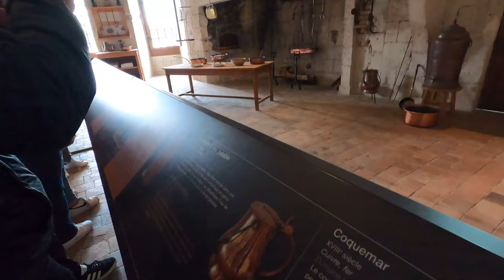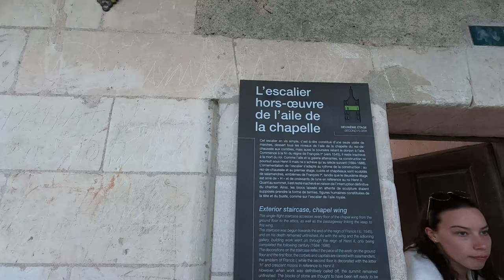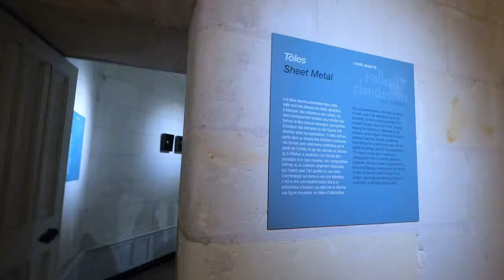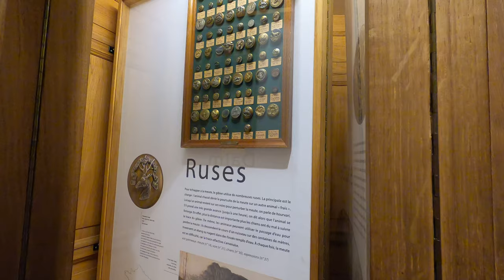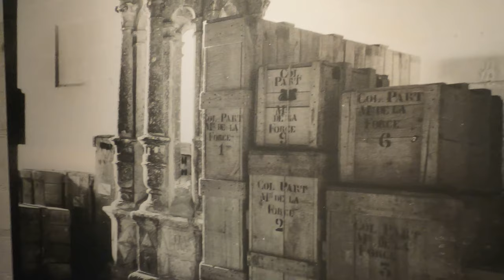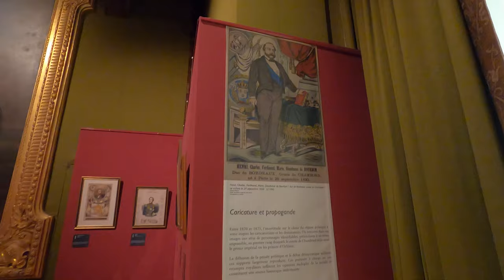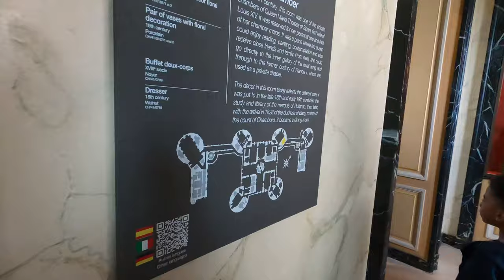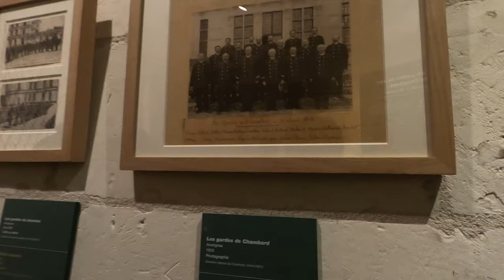O FANTÁSTICO CASTELO DE CHAMBORD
Bem-vindos a um dos mais magníficos castelos do mundo: o Castelo de Chambord, localizado na deslumbrante região do Vale do Loire, na França. Neste vídeo de viagem, vamos explorar este marco histórico e descobrir seus segredos e encantos.

Começaremos nossa jornada admirando a imponente fachada do castelo, uma obra-prima da arquitetura renascentista francesa. Com suas torres, pináculos e chaminés ornamentadas, o Castelo de Chambord é verdadeiramente uma visão de tirar o fôlego.

Ao adentrar os portões do castelo, seremos transportados de volta à época da Renascença, enquanto exploramos os salões majestosos, os quartos ricamente decorados e os jardins exuberantes que cercam o castelo.

Durante nossa visita, aprenderemos sobre a história fascinante do Castelo de Chambord, desde sua construção no século XVI pelo rei Francisco I até seus dias atuais como um dos principais pontos turísticos da França.

Subiremos as escadas em espiral até o topo das torres, de onde poderemos apreciar vistas deslumbrantes da paisagem circundante, com seus bosques, rios e vinhedos.

Ao longo do vídeo, compartilharemos dicas úteis e informações interessantes para quem planeja visitar o Castelo de Chambord, desde os preços até os melhores momentos para evitar as multidões.

Junte-se a nós nesta jornada inesquecível pelo Castelo de Chambord, enquanto nos maravilhamos com sua beleza atemporal e nos deixamos envolver pela magia e pela história deste tesouro arquitetônico da França. Venha conosco e descubra por que o Castelo de Chambord é verdadeiramente uma joia da coroa do Vale do Loire.